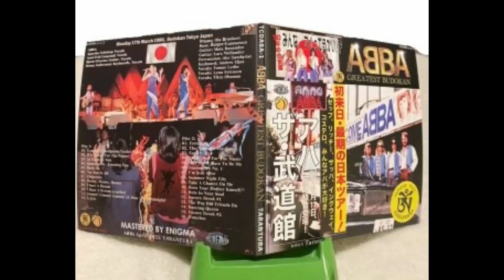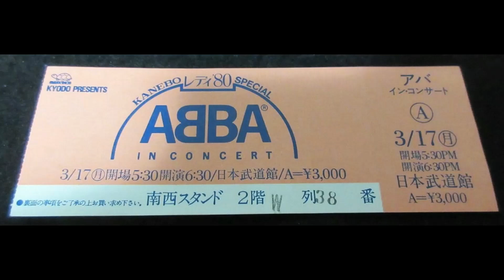Abba Take A Chance On Me Live in Tokyo, Japan 1980 (Audio)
Hello I would like to start off by saying that sorry for the lack of content this week been a bit busy but many videos are ready for upload, this is a special video that took me longer to do as I am not an expert on this but it is as a thank you to everyone for their support on the channel this was meant as a 100 subscribers special video but now with over 150 subscribers another video will follow soon. Hopefully everyone can enjoy this video it is not the best, a mix of videos and photos was the best idea since only video was not possible and hard to sync with audio.

Video info: All videos used are from 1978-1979 found on YouTube, audio comes from their live concert at Budokan, Tokyo, Japan in March 17th 1980.

Notes (New section only for live performances): This was a great concert one of several from their Japan tour in 1980, for this particular song if you are a Frida fan you will like it as her voice is strong and clear in most if not all the entire song.

A Agnetha Fältskog
B Björn Ulvaeus
B Benny Andersson
A Anni-Frid Lyngstad